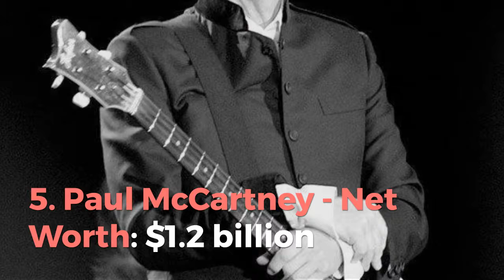25 Richest Celebrities With The Highest Net Worth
25 Richest Celebrities With The Highest Net Worth